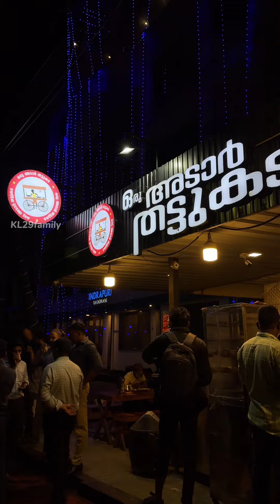നല്ല അടാർ ഫുഡ് ഐറ്റം കഴിക്കാനുള്ള സ്പോട്ട് വേണോ.? ദേ ഇന്നാ പിടിച്ചോ🔥🔥Street food kerala |Food videos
നല്ല അടാർ ഫുഡ് ഐറ്റം കഴിക്കാനുള്ള സ്പോട്ട് വേണോ.? ദേ ഇന്നാ പിടിച്ചോ🔥🔥